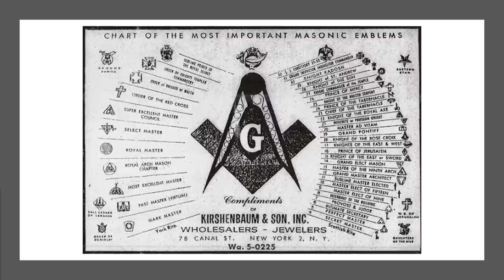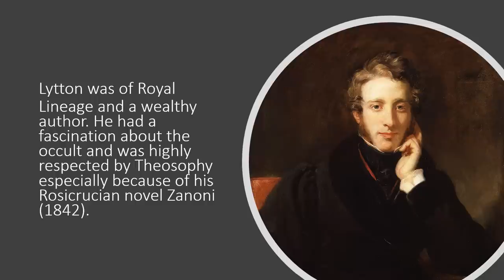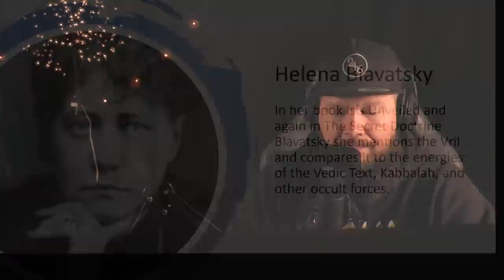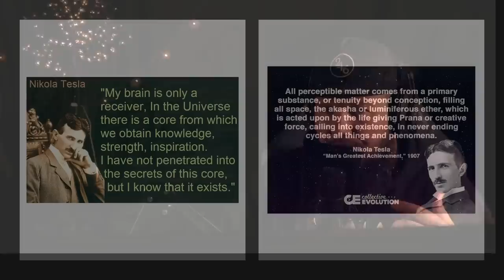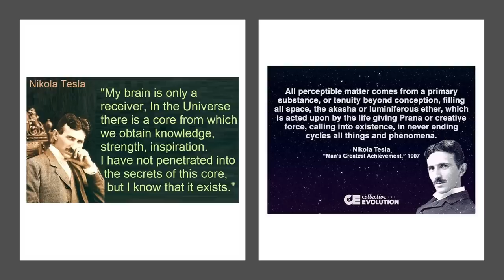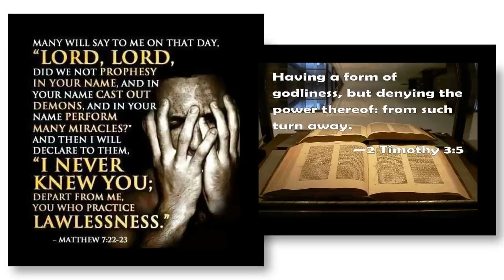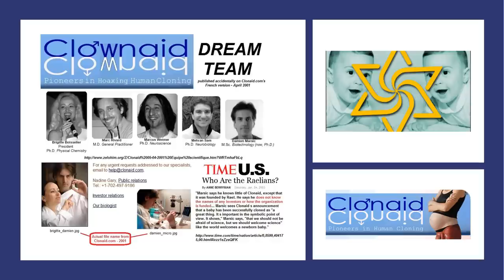Giant Angels Chained in Hollow Earth and The Seething Energies of Lucifer Unveiled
The Midnight Ride w/ David Carrico and Jon Pounders

There is no concrete proof of a Vril society. However, the concept of Vril and an underground Super Race is very important to Theosophy and many other Religious books.

Hitler and his group became obsessed with a the idea of a Hollow Earth that they believed was inhabited by a group of Blonde Haired Blue Eyed super race and or Reptilians. They also believed that there was an energy that was needed to harness.

The entities and the energy have been known by many things over the years; but there is revelation in scripture and prophecy about these mysteries.